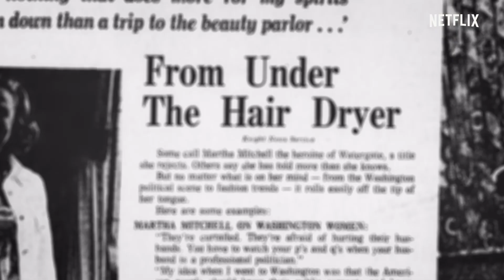The Martha Mitchell Effect | Official Trailer | Netflix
She was once as famous as Jackie O. And then she tried to take down a President. The Martha Mitchell Effect is an archival documentary portrait of the unlikeliest of whistleblowers: Martha Mitchell, a Republican cabinet wife who was gaslighted by the Nixon Administration to keep her quiet. It offers a female gaze on Watergate through the voice of the woman herself. From directors Anne Alvergue and Debra McClutchy.

This documentary profiles the Cabinet wife who spoke out during Watergate — and the Nixon administration's campaign to gaslight her into silence.